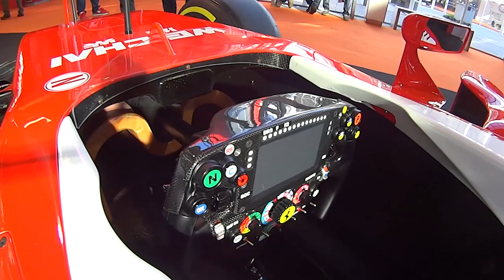F1 viste da vicino: Ferrari | Mercedes | Renault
F1 viste da vicino: Ferrari, Mercedes, Renault @ Motorshow Bologna 2016